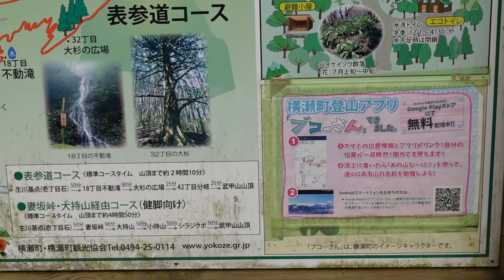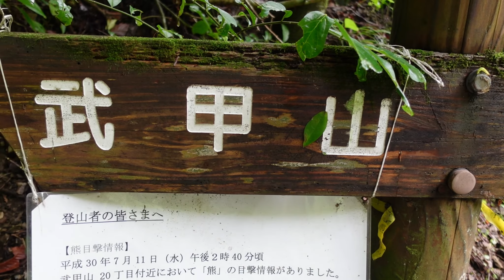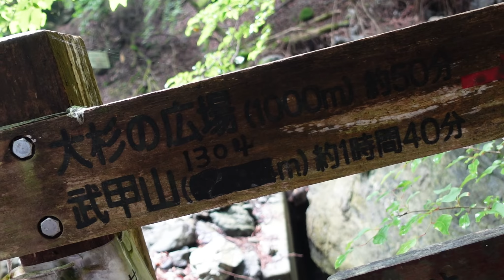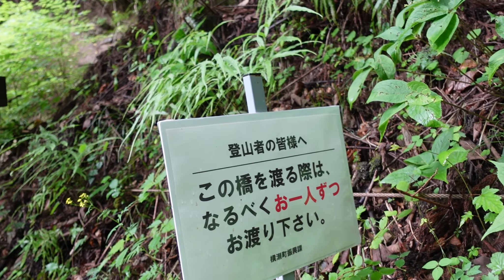【はるやまさんぽep3前編】秩父の名峰 武甲山★ド素人珍道中★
ついに1000メートル越えの武甲山に挑戦！一筋縄ではいかないのが「はる やま さんぽ」今回は一体どんな登山になるのでしょうか！
| 武甲山・伊豆ヶ岳・小持山 | YAMAP / ヤマップ | 登山をもっと楽しく、登山情報プラットフォーム
使用機材
・HAL4　Tシャツ
・[サロモン] ゲイター TRAIL GAITERS LOW
・The North Face ノースフェイス Horizon HAT
・The North Face ロングパンツ バーブパンツ
・The North Face  レインカバー スタンダードレインカバー30L
・レキ(LEKI) 登山 トレッキング ポール 三段折りたたみ式 マイクロバリオ TA コンパクト 2本1組
・[THE NORTH FACE] ジャケット ストライクトレイルフーディ
・JETBOIL(ジェットボイル) バーナー ZIPジップ ブラック
・[メレル] ハイキングシューズ Chameleon8 Storm Mid Gore-Tex メンズ
・The North Face リュック Hydra 26 アスファルトグレー
・ソニー Vlog用カメラ VLOGCAM
・CAMELBAK(キャメルバック) バッグパーツ クラックス 2L
・必須アミノ酸 サプリ EAA 415430mg ハルクファクター